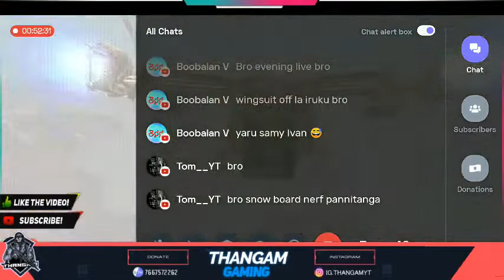🔴LIVE - | CALL OF DUTY MOBILE | BATTLE ROYALE GAMEPLAY TAMIL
Hey Folks, I'm Streaming Call of Duty Mobile Game

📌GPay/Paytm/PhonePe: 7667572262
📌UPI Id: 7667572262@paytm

►Respect Moderators.